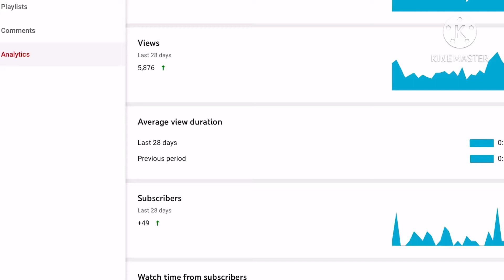Everyone say no